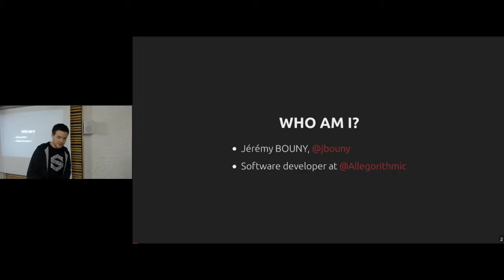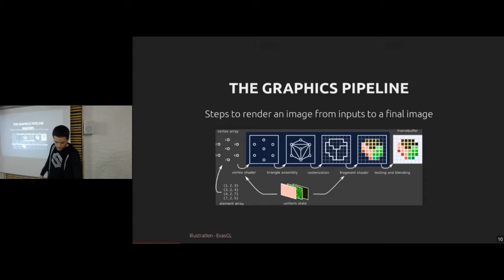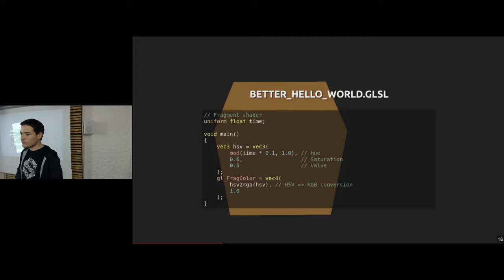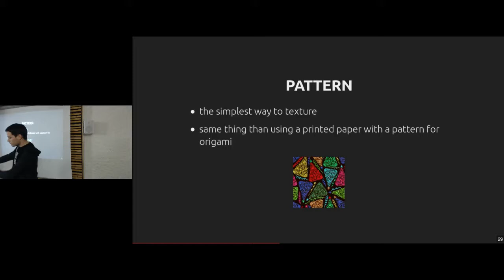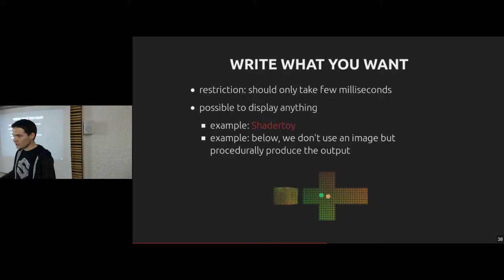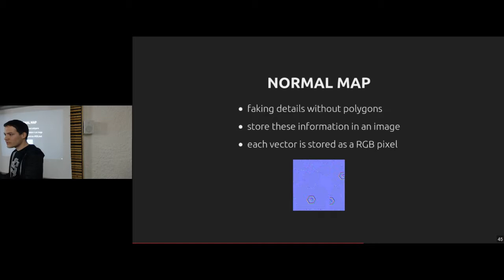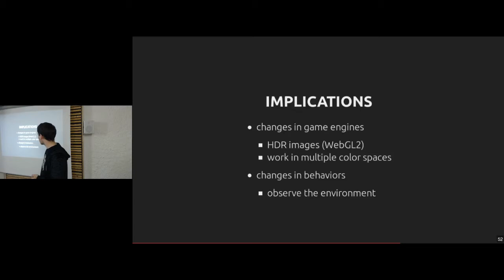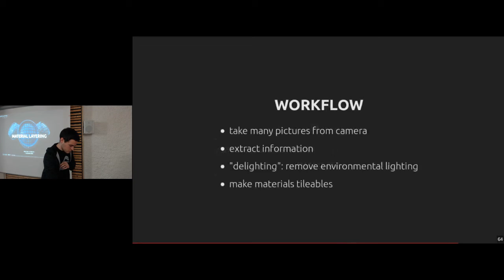APIHour #24 - Jérémy Bouny - Texturer des objets pour de la 3D temps réel